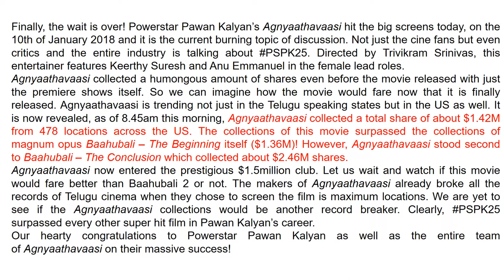PSPK25 Agnyaathavaasi Surpasses Baahubali On Day1